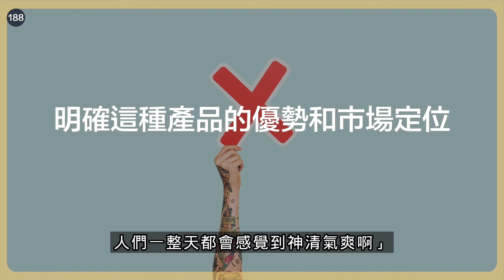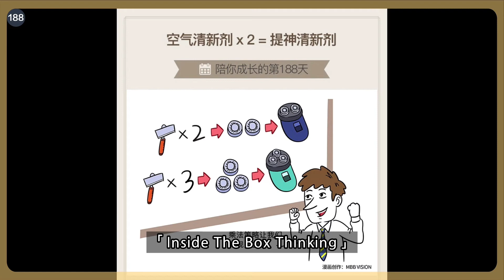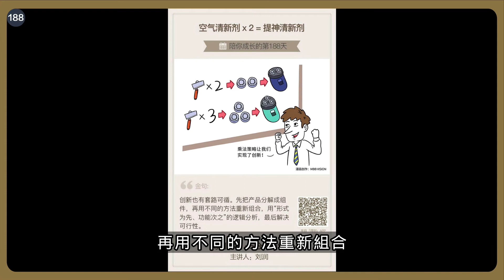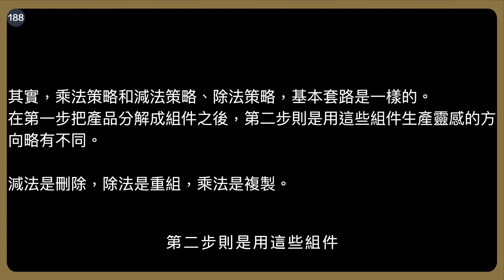空氣清新劑x2=提神清新劑｜劉潤《5分鐘商學院・基礎》-188-乘法策略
什麼是乘法策略？
乘法策略的核心，是分解完組件後，複製其中一個組件。

用乘法策略生產靈感的套路也有五步：
第一步，列出產品的組成部分；
第二步，選擇其中一樣進行複製；
第三步，重新組合產品；
第四步，明確產品的優勢和市場定位；
第五步，解決可行性問題。

其實，乘法策略和減法策略、除法策略，基本套路是一樣的。
在第一步把產品分解成組件之後，第二步則是用這些組件生產靈感的方向略有不同。

減法是刪除，除法是重組，乘法是複製。